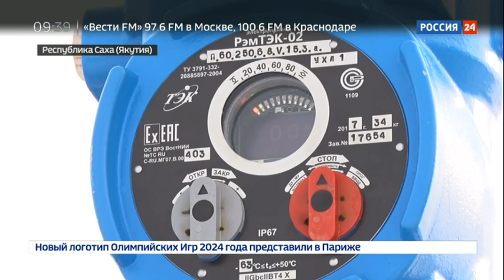"Сила Сибири": завершается возведение вспомогательных объектов добычи газа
Завершается подготовка к запуску газопровода "Сила Сибири" - осталось всего около полутора месяцев. Топливо для него будут добывать на Чаяндинском месторождении. Рабочие уже почти оснастили все объекты, необходимые для разработки недр и перешли к наладке оборудования.
Канал Россия 24, эфир 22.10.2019

Официальный YouTube канал ВГТРК.
Россия 24 - это единственный российский информационный канал, вещающий 24 часа в сутки. Мировые новости и новости регионов России. Экономическая аналитика и интервью с влиятельнейшими персонами.